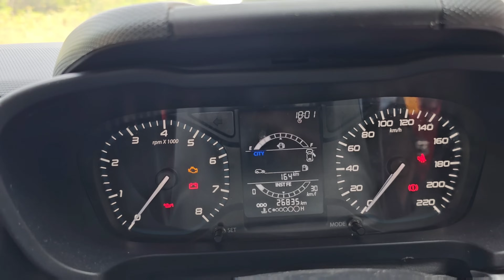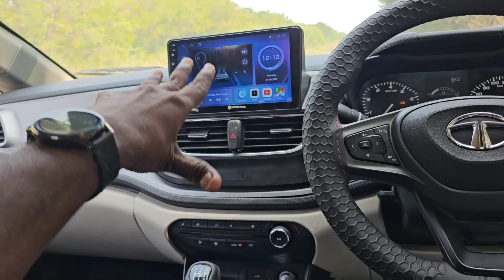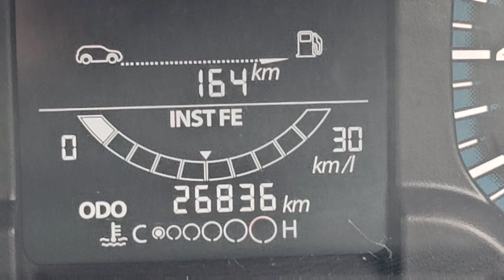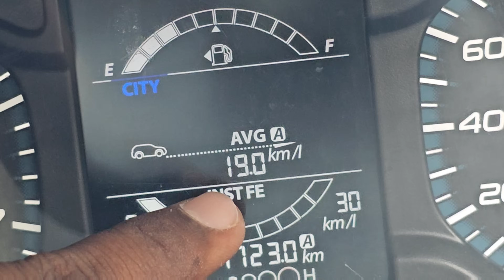Honest Review: Tata Altroz Diesel Ownership After 1 Year!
Tata Altroz diesel  1 year my  ownership review  !pros & con

NEW VEHICLE PRE DELIVERY INSPECTION PDI 🚘🧐 WHATSAPP ✅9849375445
CALL APPOINTMENT 📱 500/- G pay Or Phone Pay Send Screenshot WhatsApp ✅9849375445